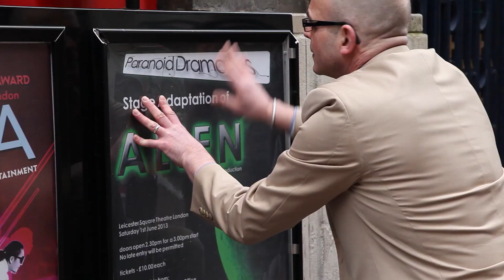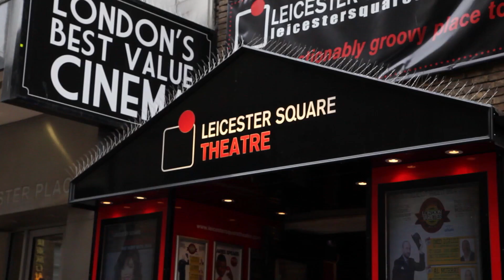ALIEN ON STAGE - Trailer | BIFFF 2022